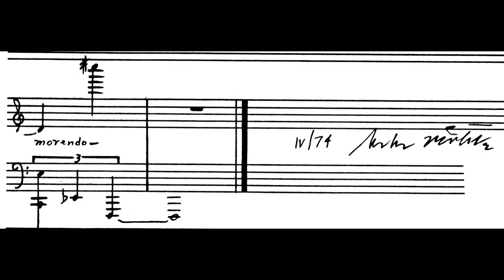Andrew Violette--Piano Piece 2 (1974)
Recorded 2011 Joe Patrych Studio NYC by the composer.